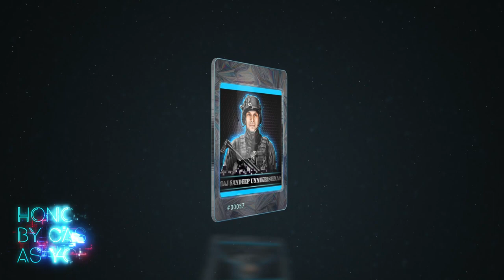Major Sandeep Unnikrishnan Digital Canvases and NFTs.